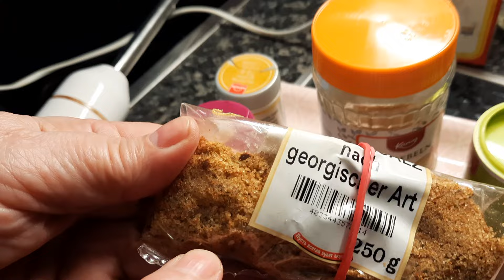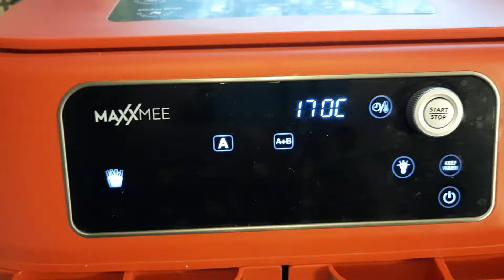176 КРЕКЕРЫ "ЧИПСЫ " ИЗ ЧЕЧЕВИЦЫ. Без глютена- сытный перекус.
1. 200гр. чечевицы.
2. 1ст.ложка растит. масла.
3. Жареный лук.
4.Чесночый порошок
5. куркума, острый перец, грузинские приправы (по вашему вкусу).
6. Соль ,но осторожно, обычно в приправах она уже есть Щепотка  соды.